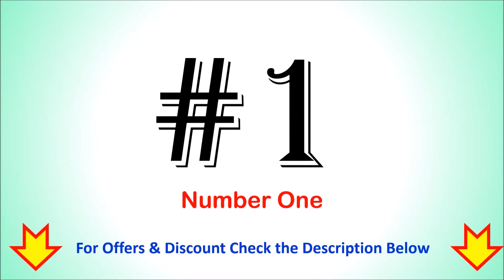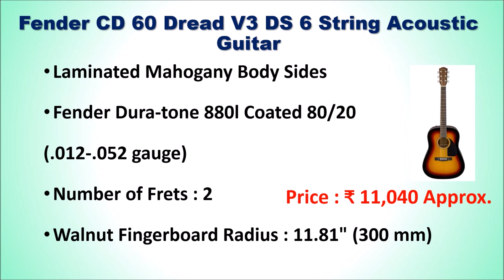Best Acoustic Guitar in India 2022 ⚡ BEST GUITAR BRANDS ⚡ सबसे अच्छा एकॉस्टिक गिटार ⚡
Best Acoustic Guitar in India ⚡ सबसे अच्छा एकॉस्टिक गिटार ⚡

List of Top 6 Best Acoustic Guitar in India 2022

1. Fender CD 60 Dread V3 DS 6 String Acoustic Guitar

2. Kadence Slowhand Premium Acoustic Guitar

3. Yamaha Acoustic Guitar F280

4. Vault EA20CE 40 Inch Electro Acoustic Guitar

5. Hovner 215 Black F-Cut Acoustic Guitar

6. JUAREZ JRZ38C Right Handed Acoustic Guitar
Others :

Looking for a Best Acoustic Guitar available in India with good features.
Which brand is best for acoustic guitar?
Which is best guitar in India?
What is the best guitar for beginners India?